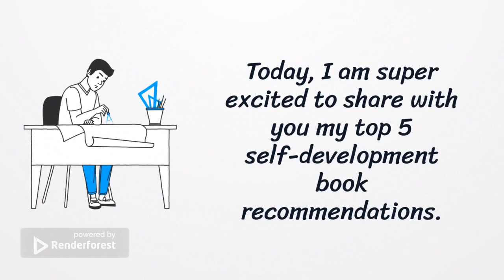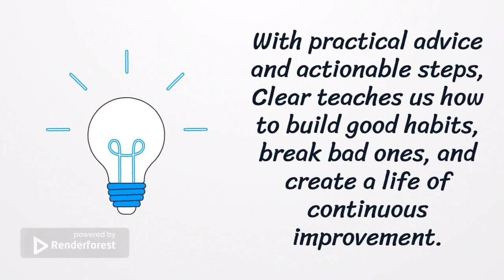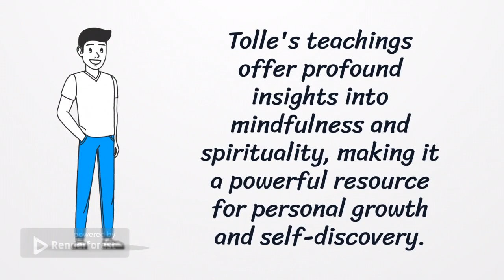"5 Life-Changing Self-Development Books: Unlock Your Full Potential!"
In this video, we're thrilled to present our top 5 self-development book recommendations that have the power to transform your life. From classics to modern gems, these books cover a wide range of topics, including habits, mindset, spirituality, and more. Join us as we explore the wisdom and insights within these pages and discover the keys to unlocking your full potential. Don't miss out on these life-changing reads - grab your pen and paper and get ready to level up your personal growth journey!
In this video, we'll dive into the following books:

1. "The 7 Habits of Highly Effective People"
2. "Atomic Habits"
3. "Mindset: The New Psychology of Success"
4. "The Power of Now"
5. "Daring Greatly"
These books have inspired millions of readers worldwide and have the potential to positively impact your life too. Join us on this journey of personal growth and self-discovery. So, grab a cup of tea, sit back, and prepare to be inspired by these powerful self-development reads. Let's embark on this transformative adventure together!